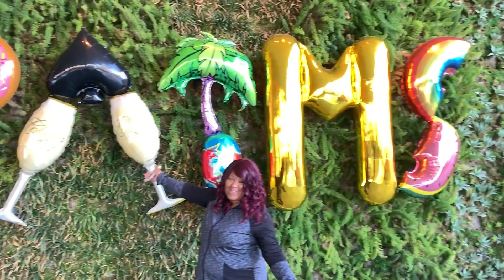Vegas Life | Intro